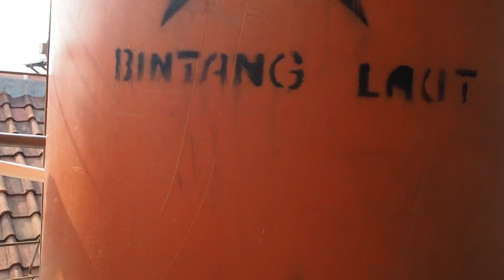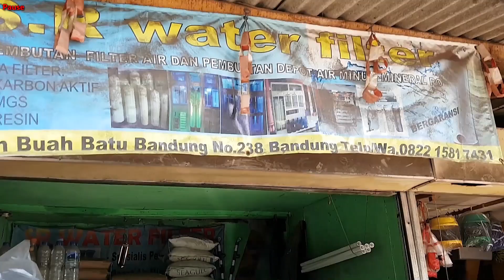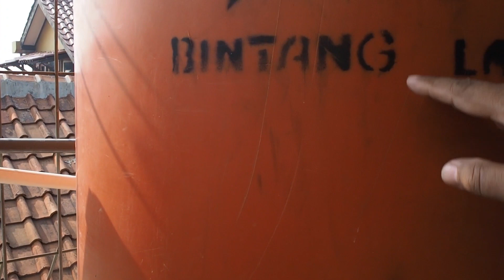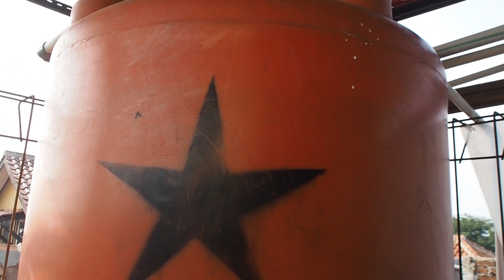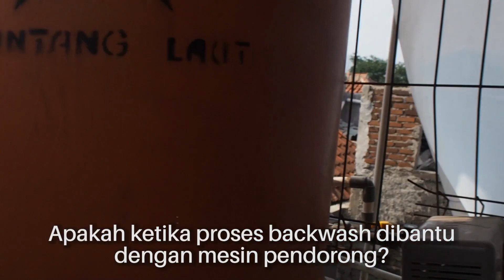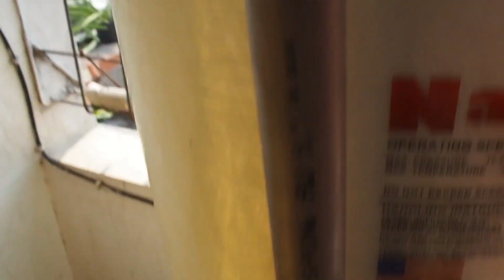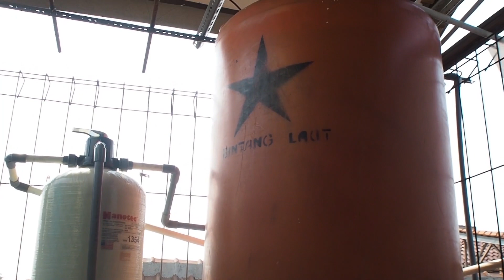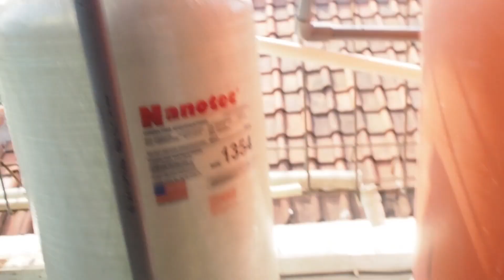JAWAB PERTANYAAN SEPUTAR FILTER AIR FRP YANG SAYA PAKAI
Dikarenakan banyak pertanyaan yang masuk divideo saya yang mengenai filter air FRP, maka saya membuat lagi video untuk menjawab pertanyaan sebagai baraya yang sudah menanyakan lewat kolom komentar divideo ini. Tapi karena durasi waktu video, maka saya tidak bisa menjawab keseluruhan pertanyaan yang masuk